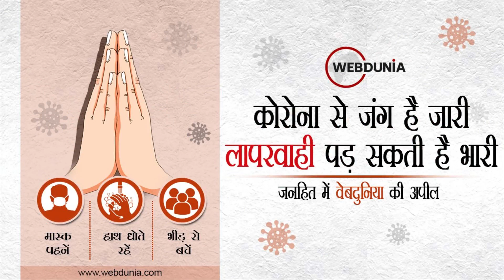Uddhav Thackeray Vs Eknath Shinde: 'धनुष-बाण' पर सुप्रीम कोर्ट ने दिया उद्धव ठाकरे को झटका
Uddhav Thackeray News : सुप्रीम कोर्ट ने असली शिवसेना के रूप में मान्यता देने और पार्टी का चुनाव चिह्न तीर-कमान आवंटित करने संबंधी महाराष्ट्र के मुख्यमंत्री एकनाथ शिंदे की याचिका की सुनवाई पर आगे बढ़ने के लिए मंगलवार को निर्वाचन आयोग को अनुमति दे दी। इसे उद्धव ठाकरे को एक बड़े झटके के रूप में देखा जा रहा है।